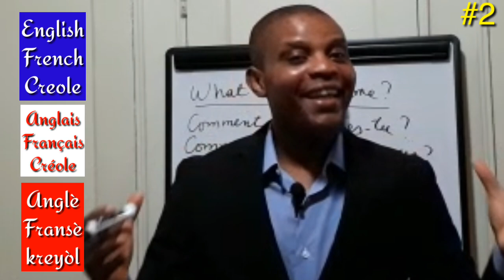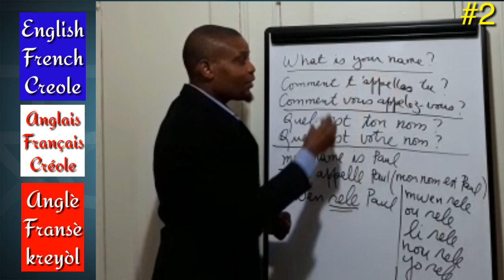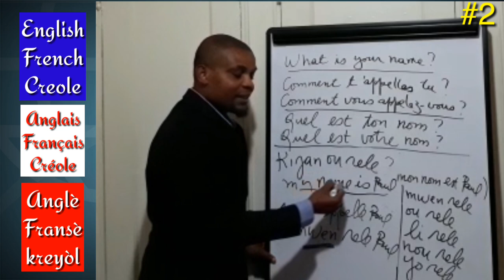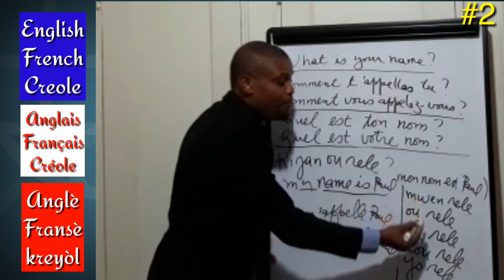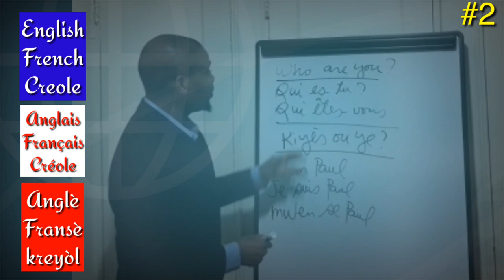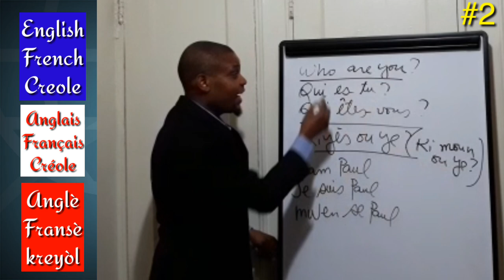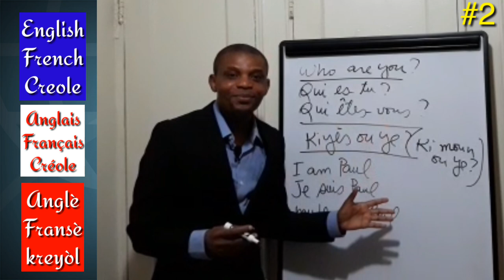English- French- Creole #2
English- French- Creole Course #2